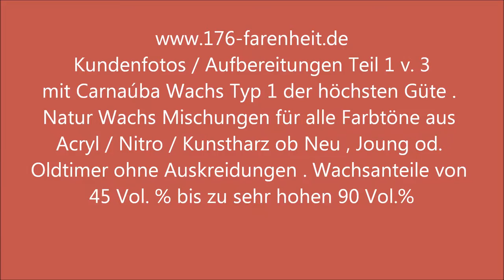Kundenfotos Teil 1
Alle Fahrzeuge sind mit Carnaúba Wachs von 176° Farenheit behandelt .  Großen Dank an unsere Kunden die uns ihre Fotos zur Werbung freigeben .